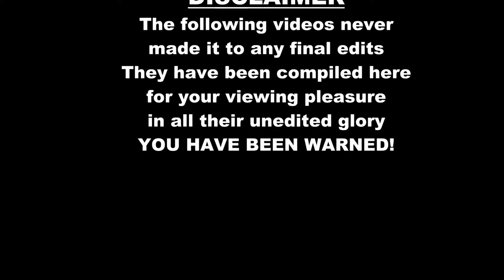The Cutting Room Floor 1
This is footage that just never made it into any projects. Compiled in their raw OMG! format. Hope you enjoy some stuff not yet ready for prime time.

Pilot - Jeff Sills
Spotters Logan and Joseph Sills
Wonderfully Crazy Wife - Michele Sills

Drone used - Phantom 3 Standard (The Gooneybird)